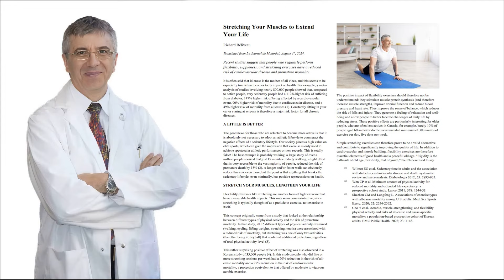Растягивайте мышцы, чтобы продлить жизнь! Профессор Ришар Беливо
Недавние исследования показывают, что у людей, регулярно выполняющих упражнения на гибкость, эластичность и растяжку, снижается риск сердечно-сосудистых заболеваний и преждевременной смертности. Часто говорят, что безделье - мать всех пороков, и, похоже, это особенно верно, когда речь идет о его влиянии на здоровье. Например, метаанализ исследований с участием почти 800 000 человек показал, что по сравнению с активными людьми у людей, ведущих малоподвижный образ жизни, на 112 % выше риск заболеть диабетом, на 147 % выше риск пострадать от сердечно-сосудистых событий, на 90 % выше риск смертности от сердечно-сосудистых заболеваний и на 49 % выше риск смертности от всех причин. Таким образом, постоянное сидение в машине или устремление взгляда в экран является одним из основных факторов риска развития всех хронических заболеваний.